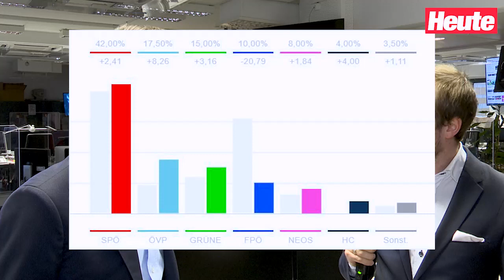Chefredakteur Clemens Oistric über die ersten Zahlen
"Heute"-Reporter Christian Tomsits und Chefredakteur Clemens Oistric über die ersten Zahlen